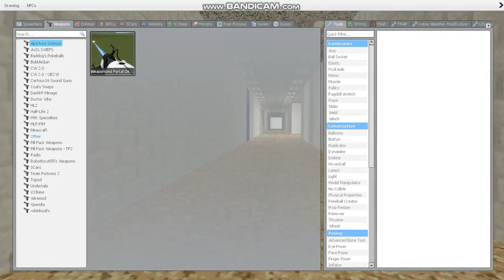my ver of baldi's basics(gmod)